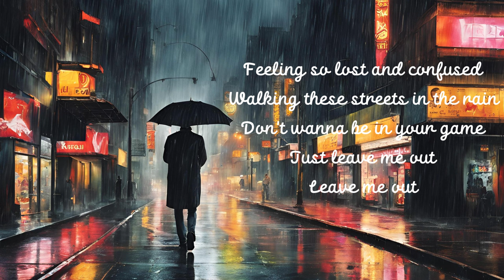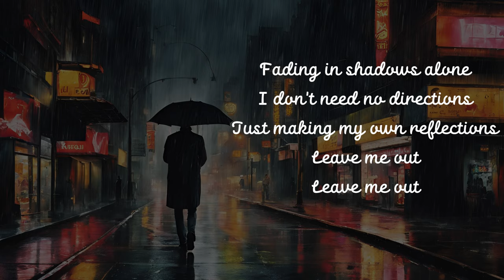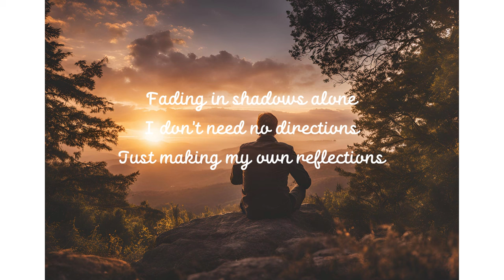Leave Me Out The Rest (AI Generated Song) Make a hit song and music with AI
Lyrics:
Leave Me Out
[Verse]
Feeling so lost and confused
Walking these streets in the rain
Don't wanna be in your game
Just leave me out
Leave me out

[Verse 2]
Heart's feeling broken and bruised
I can't keep going this way
Need to find a new day
Leave me out

[Chorus]
Leave me out the rest
I just need a break
Gonna find my best
So much on my plate

[Verse 3]
Fading in shadows alone
I don't need no directions
Just making my own reflections
Leave me out
Leave me out

[Bridge]
And when the night falls through
I'll be there finding you
But till then I'm fading out
Till I find what life's about